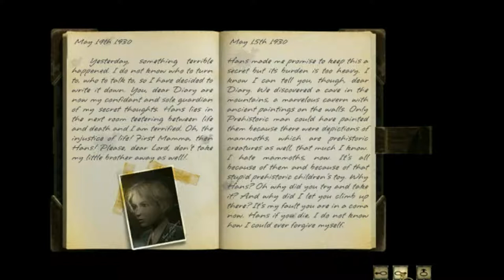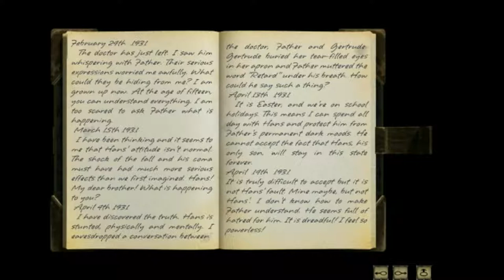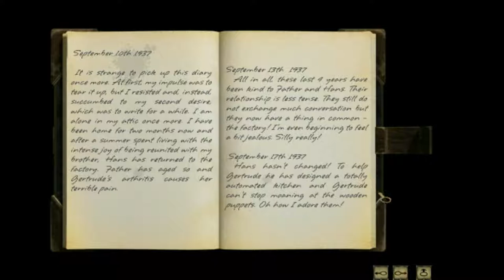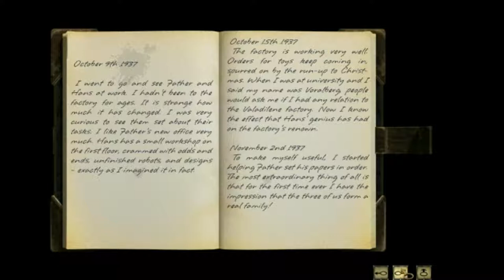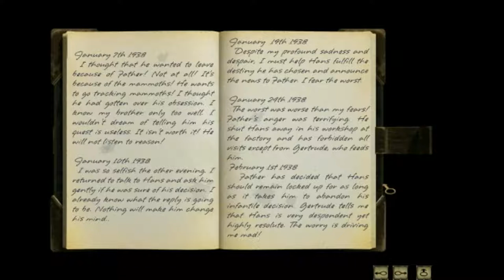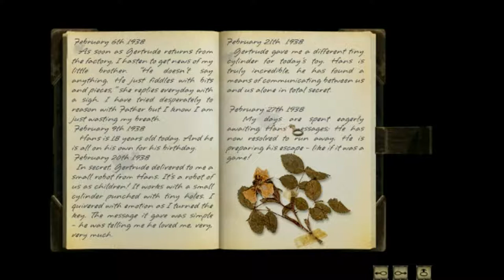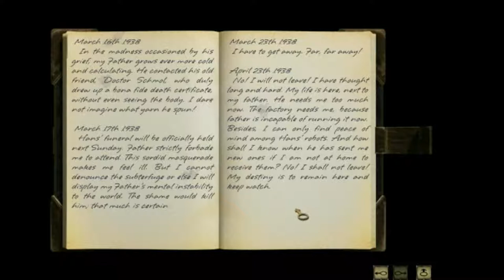Let's play Syberia, pt 9 - Anna's diary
Kate finds Anna Voralberg's old journal

04:00 The journal